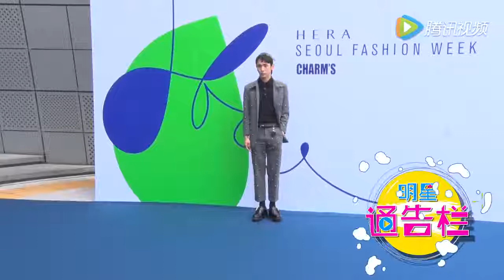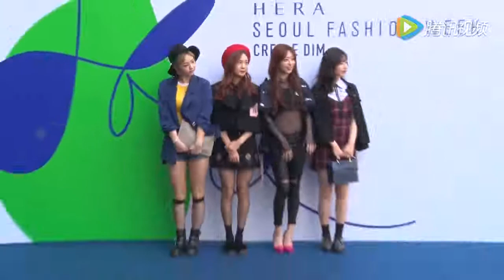宣美孝敏孙娜恩露肩比美 孝渊慇晶泫雅少女味道十足